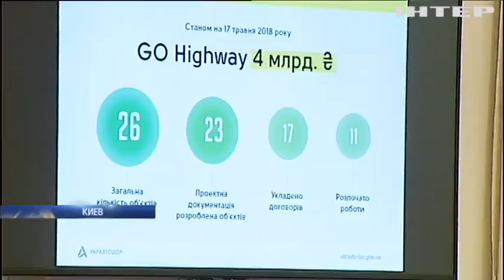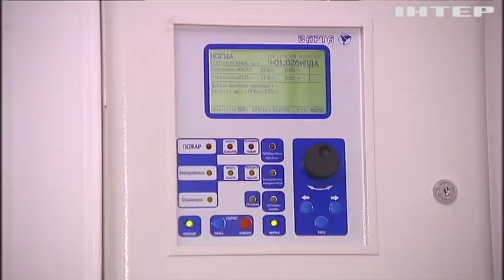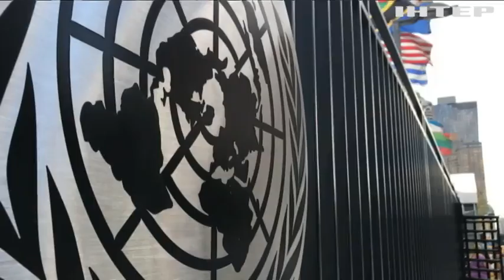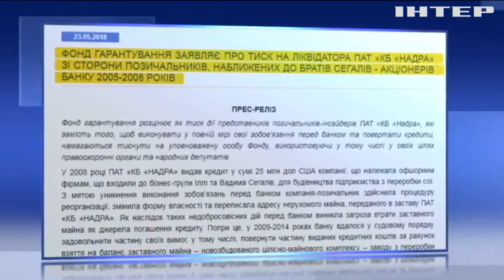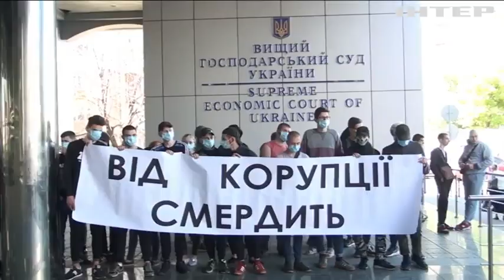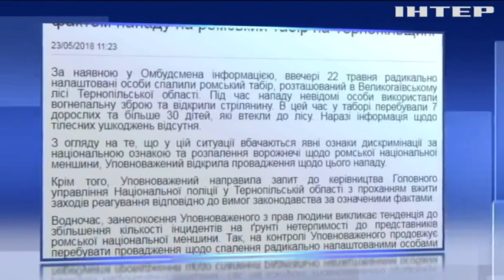Подробности за 23 мая 2018 года, 20:00